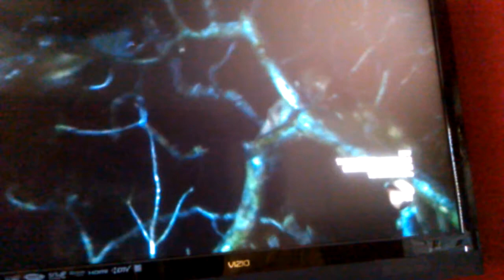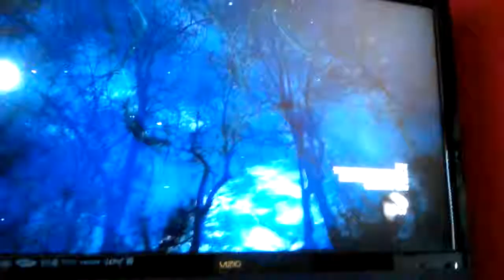PBS SPECIAL: RAINFOREST N SURVIVING IT(5)